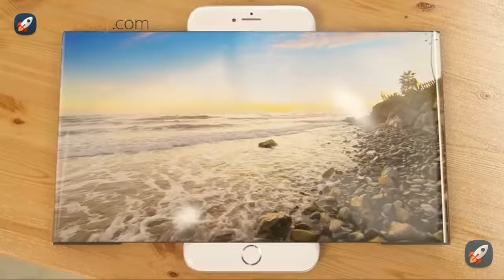I phone 9 final \design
Its has amazing facilities